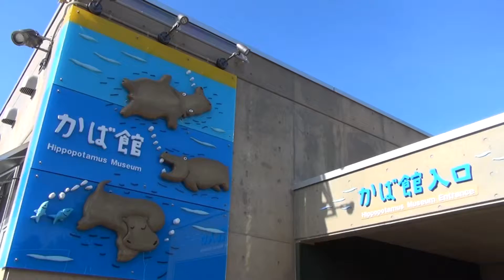空飛ぶカバ Hippo in Hokkaido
空飛ぶカバ カバ館

旭川市旭山動物園 あさひやまどうぶつえん
住所：北海道旭川市東旭川町倉沼

カバ Hippo in Hokkaido

15.Hokkaido 3/4